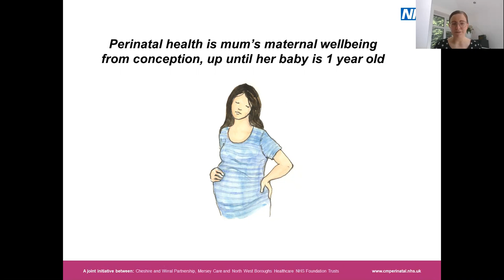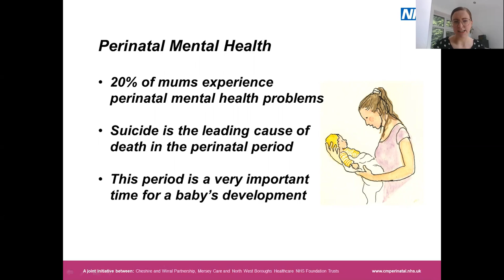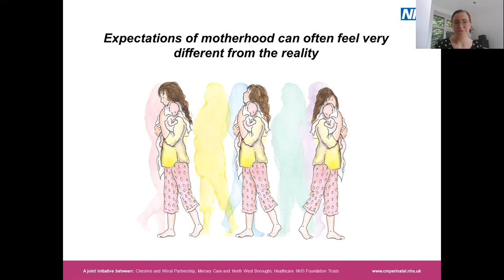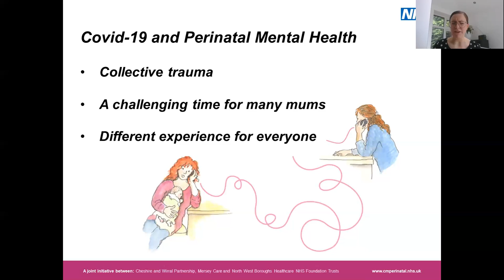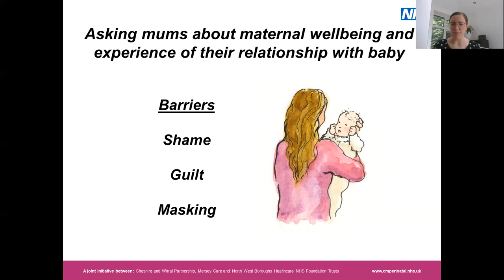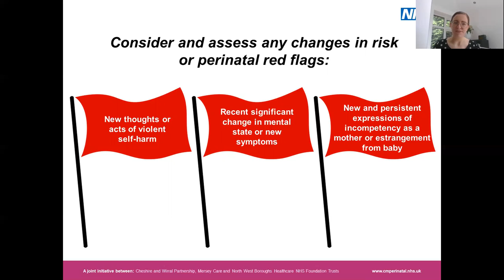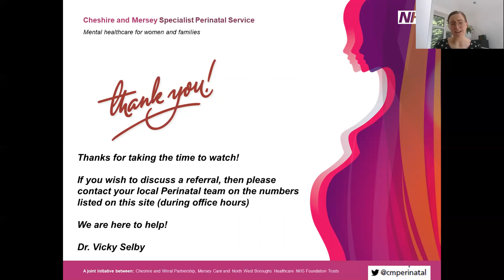What is Perinatal Mental Health?